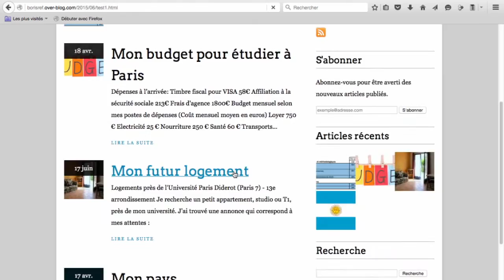teaser MOOC "Réussir ses études en français" #2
Le MOOC "Réussir ses études en français" est de retour avec une deuxième édition ! Le MOOC REF est organisé par Connexion francophone en partenariat avec L'AEFE et Unow.

Le cours débute le 27 juin 2016